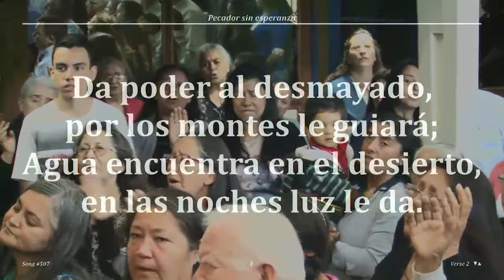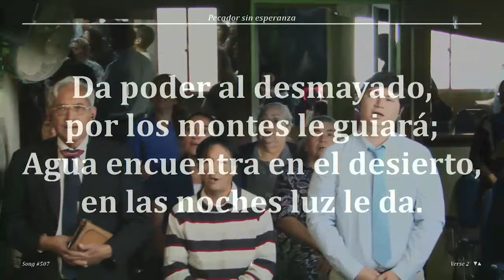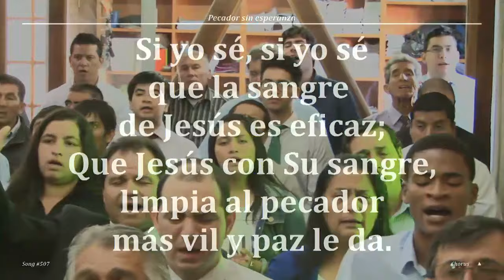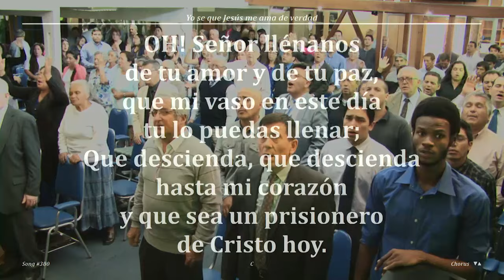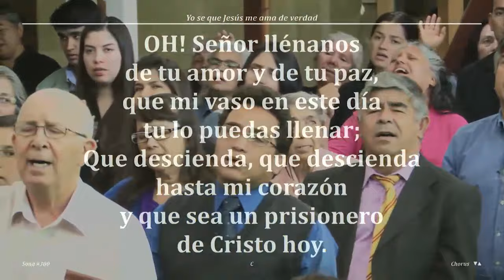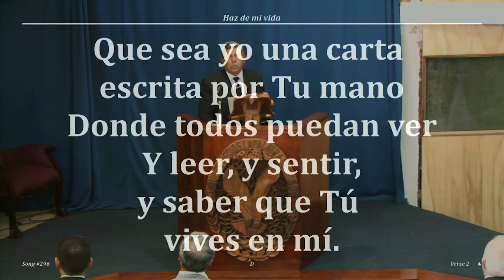2017 0305d "No mire los síntomas, mire la Promesa" por Vicente Peralta